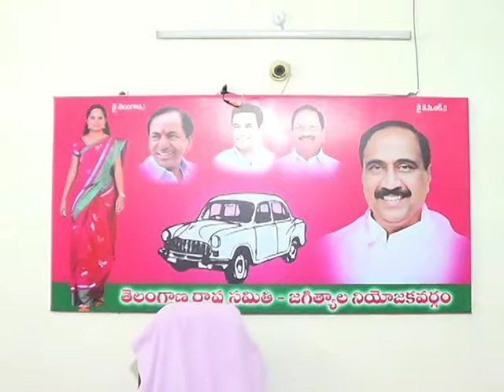శ్రీ ఛానల్ న్యూస్ || Sri Channel News || Today News